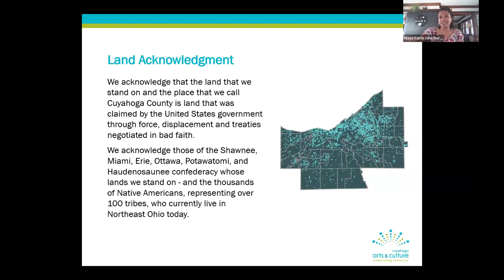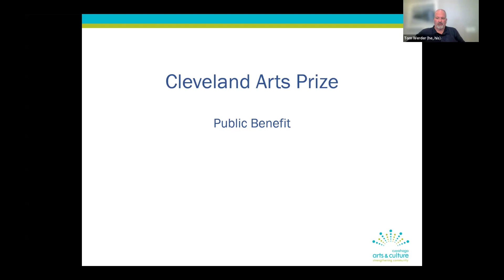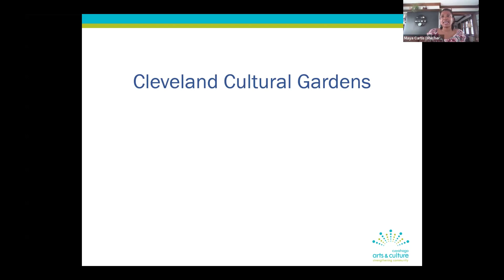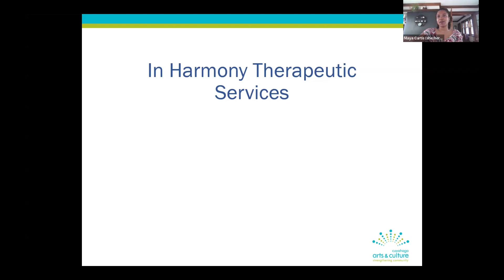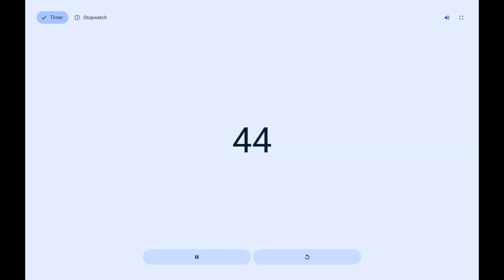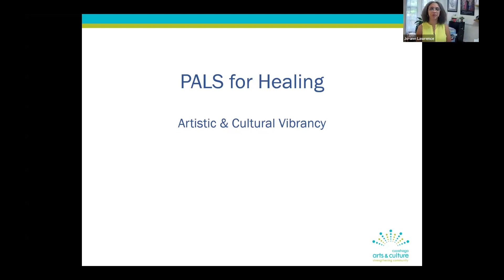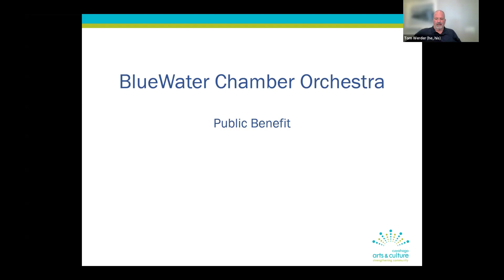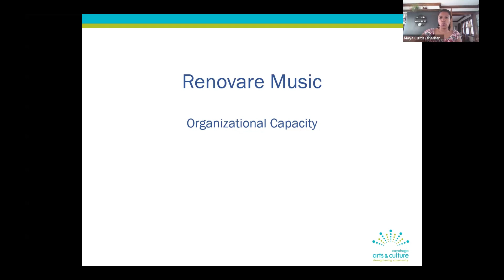CAC 2025 Project Support Panel - Tuesday, September 17, 2024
America SCORES Cleveland - 11:48
Cleveland Arts Prize - 18:03
Cleveland Chamber Choir - 25:45
Cleveland Chamber Music Society - 31:31
Cleveland Cultural Gardens - 39:10
Cleveland Rocks: Past Present and Future - 45:26
Friends of the McGaffin Carillon - 50:57
In Harmony Therapeutic Services - 58:19.
Jones Road Family Development Corporation - 1:06:53
Lakewood Young Filmmakers Academy - 1:19:39
Maelstrom Collaborative Arts - 1:26:08
PALS for Healing - 1:33:31
The Brecksville Theatre - 1:40:20
The City Club of Cleveland - 1:47:58
BlueWater Chamber Orchestra - 1:54:35
Cleveland Ballet - 2:01:32
Renovare Music - 2:10:05